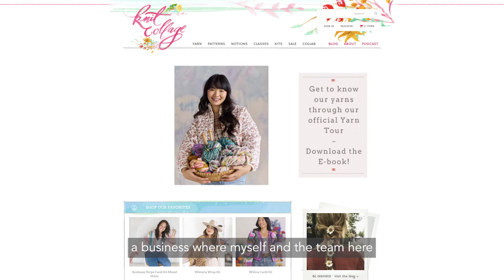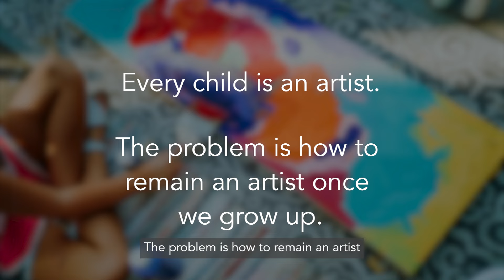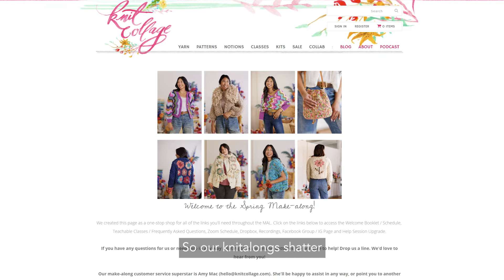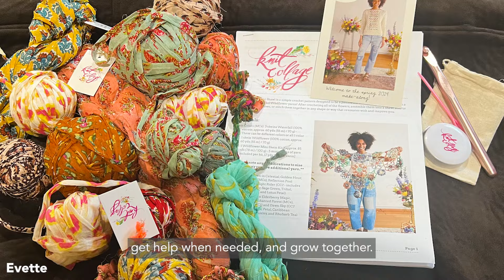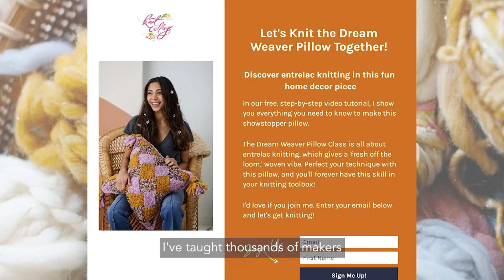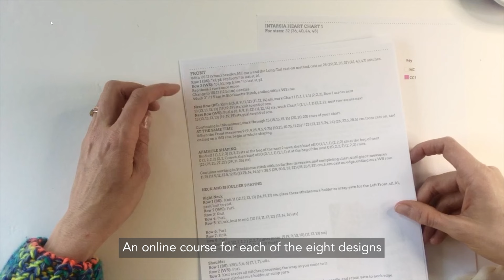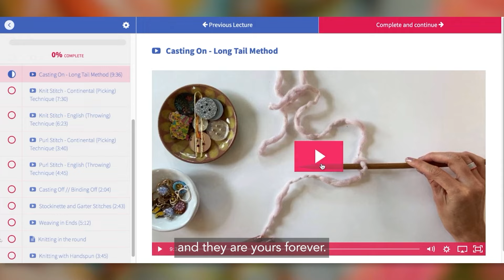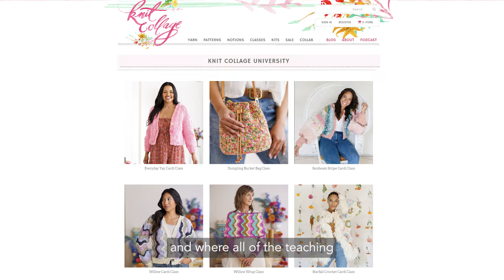The Fall Knitalong ~ Learn, Grow and Make Art Together!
The Fall Knitalong is almost here and in today's video I'm excited to share what these knitalongs are all about. I dive deep into my big why behind my business and these community making events. It's not just about the yarn or the knitting. They are tools we can use to come back to our authentic creative selves. Beyond that, leaning into knitting, and crochet helps us feel more relaxed, peaceful and confident too...and the list goes on! Our knitalongs are all about helping you develop a consistent making practice so that you feel these life changing benefits. This experience works so well that we keep doing it over and over again – twice a year and now we are somehow on number 16!

For the first time ever, well be hosting this KAL on our brand new app so you’ll have the opportunity to become a founding member. This is going to be a complete game changer for the user experience and it won’t be open to the public until 2025!

In the next video coming out on Thursday, I’ll go into all the fun, creative details of each of our four designs plus share more about our unique yarns – how they are made and by whom. Along with that video, will be a detailed blog post where I’ll share exact size, color and pricing details.

If you're up for sharing, I'd love to know what aspects of your knitting journey you most want to improve. Is it learning new techniques, finding more time to knit, or connecting with a supportive community? Whatever it is, take a moment to reflect on this. Is it the idea of mastering new skills, the prospect of finding an stress-relieving hobby, or the opportunity to connect with fellow knitters? Let’s hear it!

AND If you are a beginner knitter or crocheter, this is for you. Our team plus the video tutorials are there to guide and support you. When you're starting out, you need the most help and support - that's what our KALs are all about!

Thank you so much ~ Amy